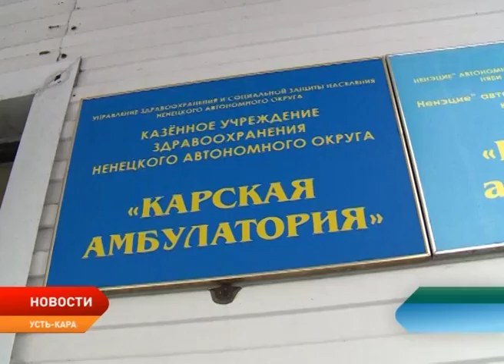Александр Цыбульский побывал на востоке Ненецкого округа с рабочим визитом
Александр Цыбульский побывал на востоке Ненецкого округа с рабочим визитом. В минувшую пятницу временно исполняющий обязанности губернатора округа вместе с руководителями профильных департаментов и органов власти посетил самые отдаленные посёлки региона. Первой остановкой стал поселок Усть-Кара.